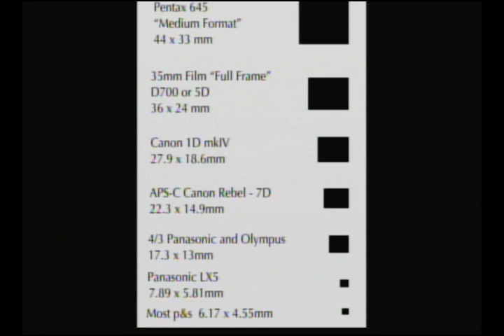Daytripper Photo TV - Episode 1 Intro to DSLR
This is the first episode of our show.  It is also technically our first rehearsal!
It took us a while to get comfortable on air but you will see as the rest of the episodes are posted that we find our stride.

On this episode we talk about what a DSLR is and some fundamental terms that photographers should know.

We also interview photographer Navy Nhum about the life of a working photographer.

We hope you enjoy our first show and come back for more!